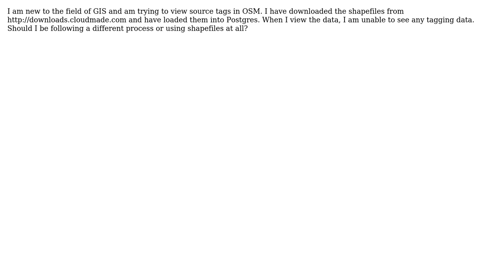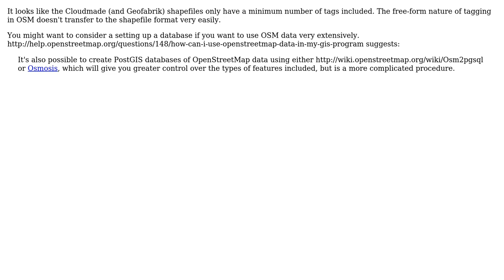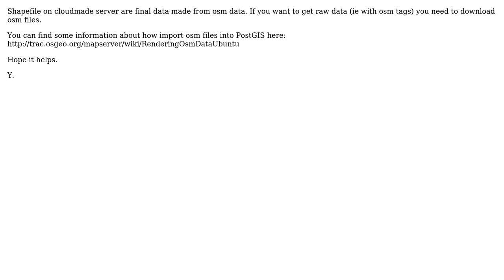GIS: How to load OSM data into PostGIS preserving all Tags? (3 Solutions!!)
GIS: How to load OSM data into PostGIS preserving all Tags?

With thanks & praise to God, and with thanks to the many people who have made this project possible! | Content (except music & images) licensed under CC BY-SA | Music | Images & others | With thanks to user yjacolin user underdark user nix user neuhausr user diciu and the Stack Exchange Network Trademarks are property of their respective owners. You are responsible for your own actions.